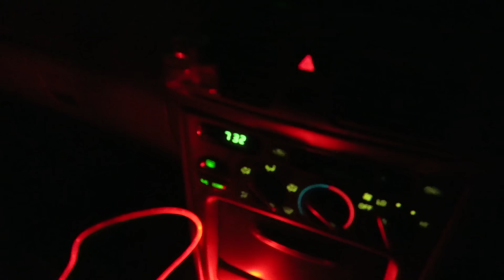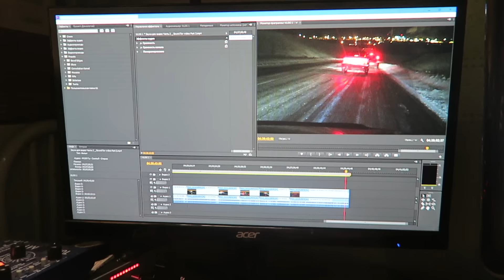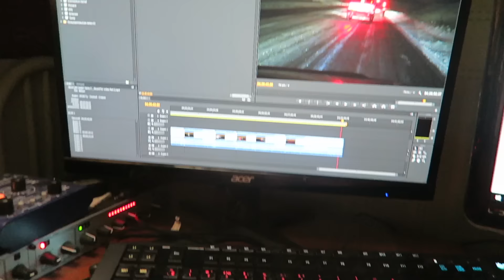ГОЛОЛЕД - СТРАШНАЯ ШТУКА НА ДОРОГАХ И МНОГО АВАРИЙ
Будьте аккуратными на дорогах и берегите себя!!! В ГОЛОЛЕД не стоит ездить.